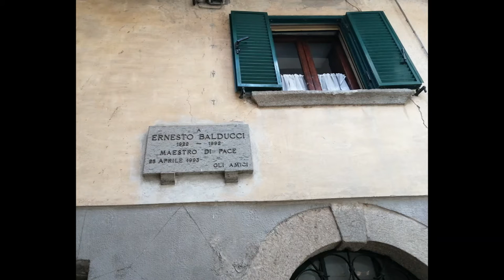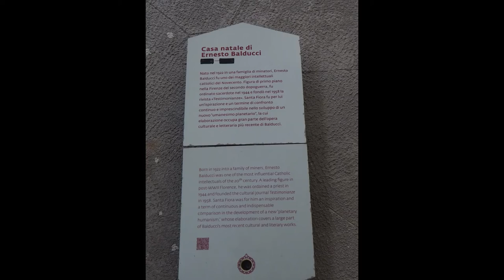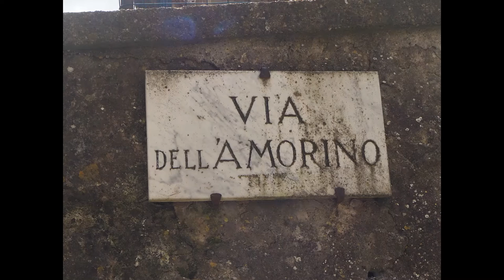Ernesto Balducci, maestro di pace - Santa Fiora, 25 aprile 2022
Ernesto Balducci
                               maestro di pace
                                Santa Fiora, Grosseto, 25 aprile 2022
                              Trentesimo anno della scomparsa
                              Festa della Liberazione

L'incontro a Santa Fiora:
Ritrovo al Palazzo del Comune, partenza della camminata
Sosta alla casa natale di Ernesto Balducci
Ritrovo al Parco della Rimembranza per la celebrazione 25 aprile
Tappa finale: Cimitero di Santa Fiora

Gli interventi sono, fra gli altri, di:
Federico Balocchi, sindaco
Leonardo Marras, assessore Regione Toscana
Andrea Cecconi, presidente Fondazione Balducci
Severino Saccardi, direttore Rivista Testimonianze
Antonella Coppi, ANPI Amiata
Andrea Bigalli, Libera Toscana

Interventi musicali di Lisetta Lucchini
Letture di Gianmarco Bellumori

Fotografie del video: Roberto Mosi